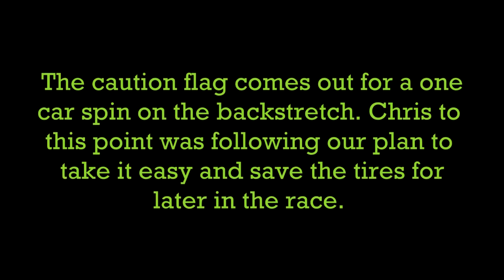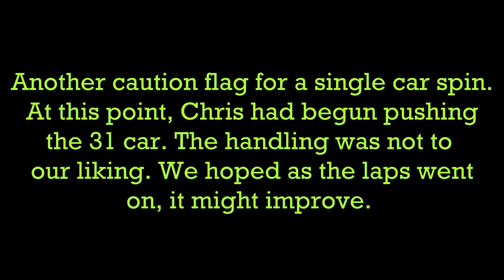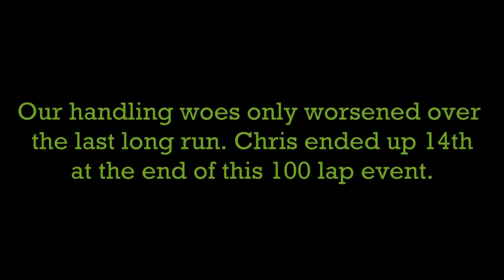Illiana Speedway 2013 Tony Bettenhausen 100 9/14/13 Chris Cooling #31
Chris Cooling racing in the 2013 Tony Bettenhausen Memorial 100 lap feature.